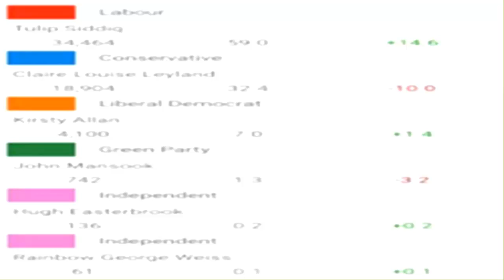দেখুন ফের বৃটিশ পার্লামেন্ট নির্বাচনে টিউলিপ নির্বাচিত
বৃটিশ পার্লামেন্ট নির্বাচনে ফের নির্বাচিত হয়েছেন প্রধানমন্ত্রী শেখ হাসিনার ভাগনি টিউলিপ রেজওয়ানা সিদ্দিক। হ্যাম্পস্টেড অ্যান্ড কিলবার্ন থেকে লেবার প্রার্থী টিউলিপ সিদ্দীক ১৫ হাজার ৯৬ ভোটের ব্যবধানে দ্বিতীয়বারের মতো লেবার পার্টির এমপি নির্বাচিত হলেন।

এদিকে, লন্ডনের ইলিং সেন্ট্রাল অ্যান্ড অ্যাকটন আসনে ব্রিটিশ পার্লামেন্ট সদস্য হিসেবে বাংলাদেশি বংশোদ্ভূত রূপা হকও তৃতীয় মেয়াদে নির্বাচিত হয়েছেন। লেবার দলীয় প্রার্থী রূপা হকের প্রাপ্ত ভোট ৩৩ হাজার ৩৭। তার নিকটতম প্রতিদ্বন্দ্বী কনজারভেটিভ দলের প্রার্থী জয় মোরিসি পেয়েছেন ১৯ হাজার ২৩০ ভোট।

এছাড়া ৩৫ হাজার ৩৯৩ ভোটের বিশাল ব্যবধানে তৃতীয় মেয়াদে হ্যাটট্রিক জয় পেয়েছেন বাংলাদেশি বংশোদ্ভূত রুশনারা আলী। বেথনাল অ্যান্ড গ্রীন বো আসনের প্রার্থী ছিলেন তিনি।